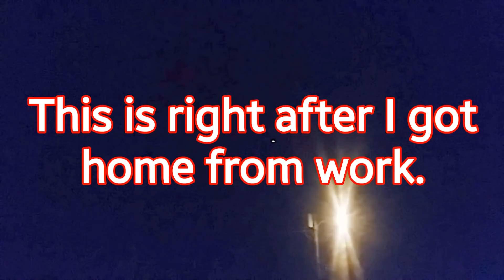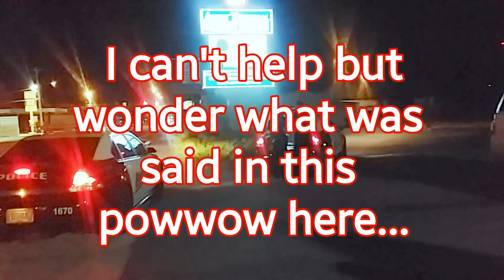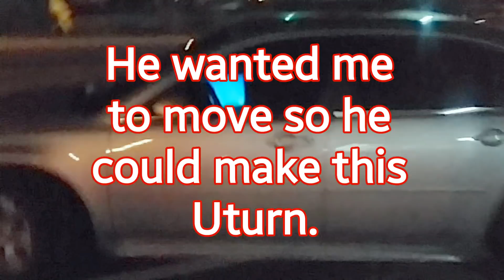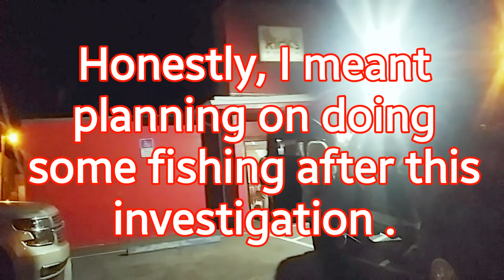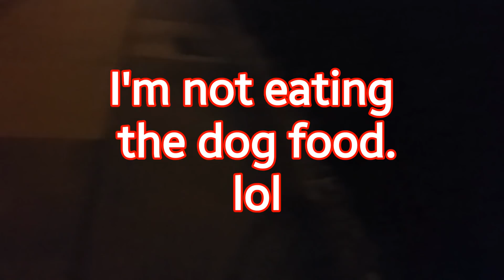My 1st CopWatch W/ Ofc Jackson 638 & Lt Hargrove 457 WHPD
NEW SHIRT STORE LIVE NOW! CHECK THEM OUT!

Winter Haven, FL
I got home from work and there was a helicopter flying above while I was walking my dogs. I forgot to get dog food, so I had to go back out anyway. I decided to investigate. Low and behold, I think I find what's going on and pulling up on the scene of a smash and grab robbery at Rick's BBQ on Hwy. 17. At the same time, there were other officers across the street at Popeye's investigating another incident. I hadn't ate  dinner, and neither had my dogs so I couldn't hang out to see any outcome.  I do plan on trying to pull some public records from this tho. Enjoy!